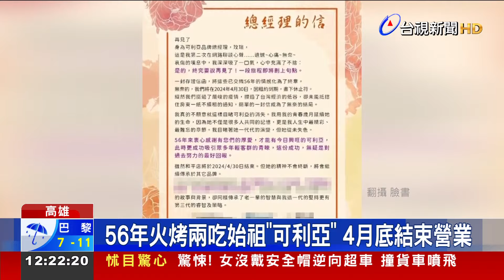56年火烤兩吃始祖「可利亞」 4月底結束營業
火烤兩吃始祖「可利亞」高雄和平店，是全台最後一家分店，9號卻無預警公告，將於4月底，結束營業，隨後業者也發聲明表示，原來因為租約到期，房東另有考量，決定不再續租，消息一出，民眾萬分不捨。